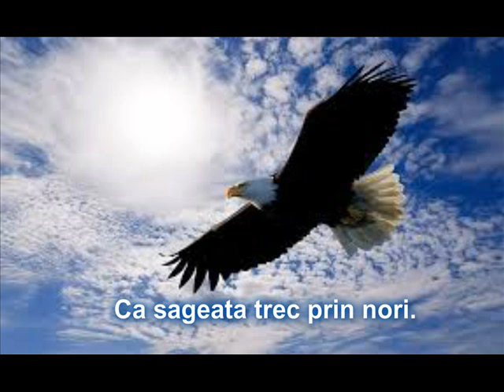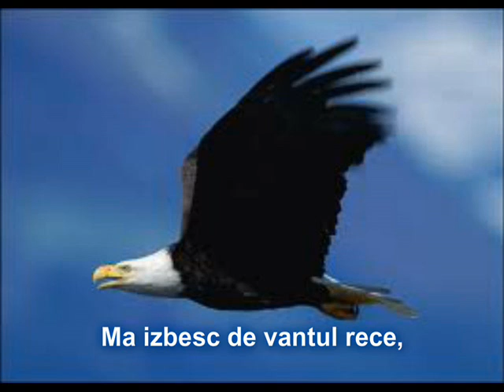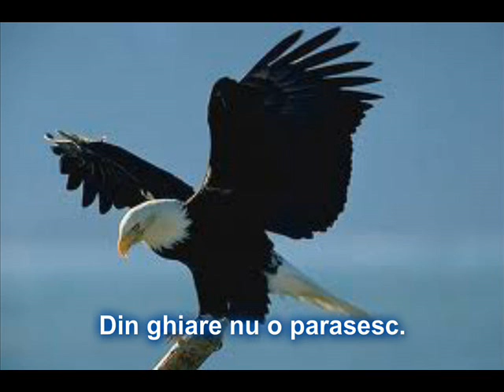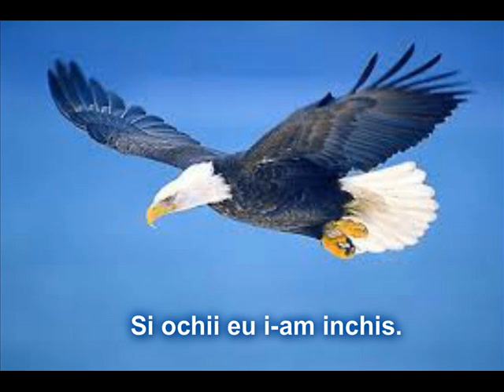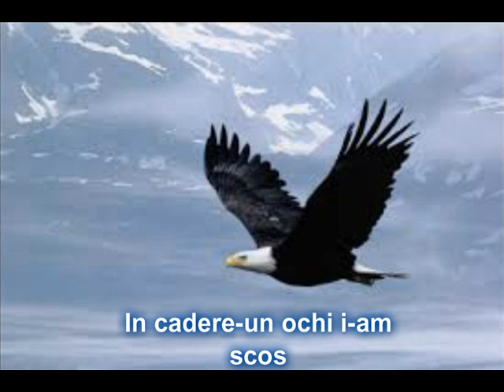Singuratatea...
Poezia e facuta de mine. ;) Sper sa va placa! Vizionare placuta tuturor! :)